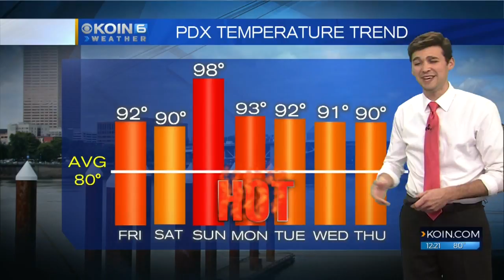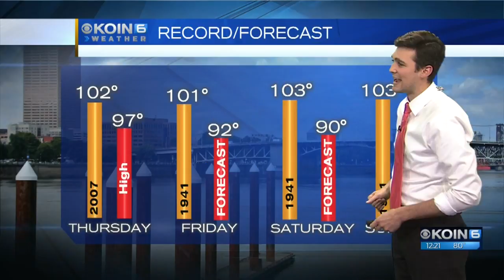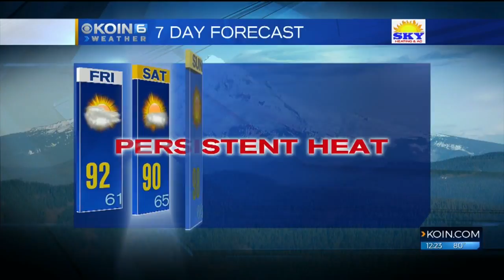Friday Noon Weather Update July 13th, 2018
Meteorologist Joseph Dames with your extended forecast